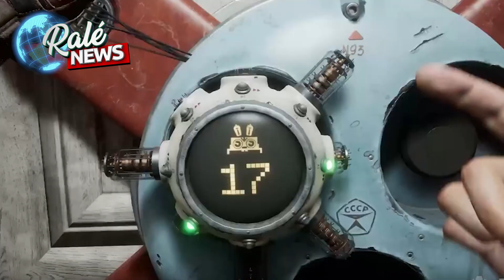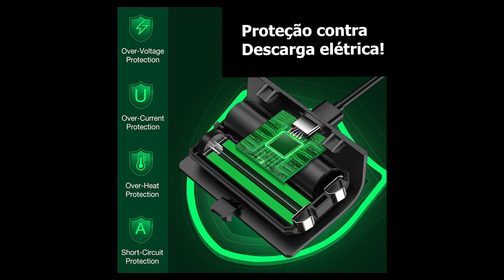INCRÍVEL - O CONTROLE DO XBOX 360 VAI VOLTAR PRA NOVA GERAÇÃO DO XBOX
Nesse vídeo vamos falar sobre o controle do xbox 360 que está retornando para os jogadores da nova geração.
Vamos falar também sobre mais um capitulo na aquisição da activision pela microsoft.

COMO ME ENCONTRAR:
Xbox Live: blograle
Psn: blograle